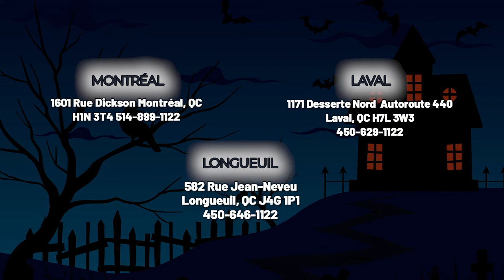CFEH3054US ( Cuisinière ) | BonPrix Électroménagers | Montréal, Laval et Longueuil